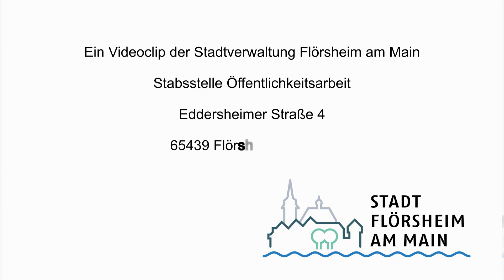Blisch am Freitag, 23. Oktober 2020